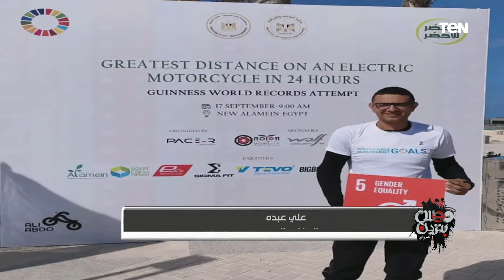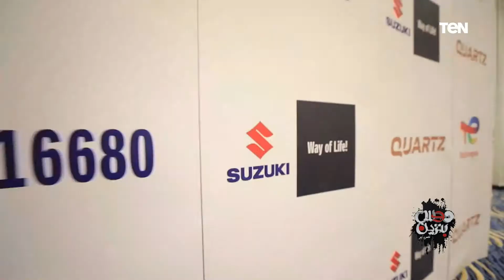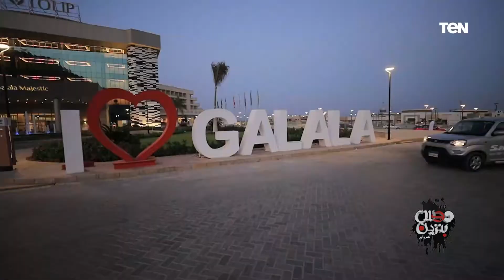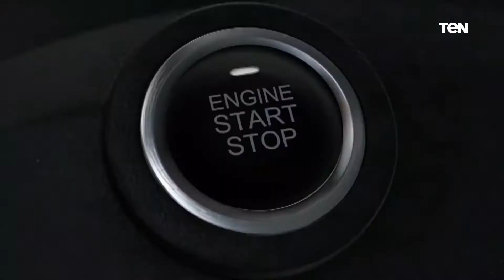دوس بنزين| كل ما تريد معرفته عن سيارات Suzuki.. تفاصيل عن توقيع اتفاقية جيلي أوتو مع مجموعة أبو غالي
دوس_بنزين حلقة ٢٥/٩/٢٠٢١| كل ما تريد معرفته عن سيارات Suzuki.. تفاصيل عن توقيع اتفاقية جيلي أوتو مع مجموعة أبو غالي